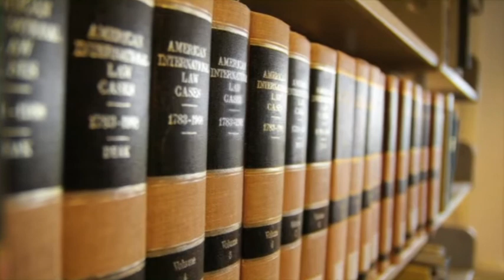MSINW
Wystąpienie okolicznościowe Minister Nauki i Szkolnictwa Wyższego - Pani prof. dr hab. Barbary Kudryckiej z okazji Inauguracji Roku Akademickiego 2011/2012